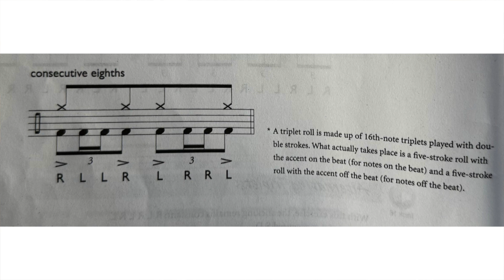今までやってきたものが「実を結ぶ」瞬間が分かる！【バークリー音大教科書から】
👇【おすすめ】👇
黒人のリズムが違うこと知っていますか？　バークリー音楽大学式 - Difference of the Rhythm -

西洋人とアジア人のリズムの違いを知っていますか？　バークリー音楽大学式

🕍バークリー音楽大学式　ドラムレッスン　ルーディメンツ

🏬バークリー音大式！この機会を利用して能力底上げトレーニング　1日目

ドラム（音楽）で向上する人の能力一覧
・知能指数（IQ）
・言語能力
・分析能力
・リスニング
・記憶力
・創造力
・運動能力
・計画性
・運動能力
・情報処理能力
・老化防止効果

The ability of a person to improve by Drums is as follows.
・Intelligence index (IQ)
・Language ability
・Analytical ability
・communication ability
・Planning ability/motor ability/information processing ability
・Stress relief
・Anti Aging